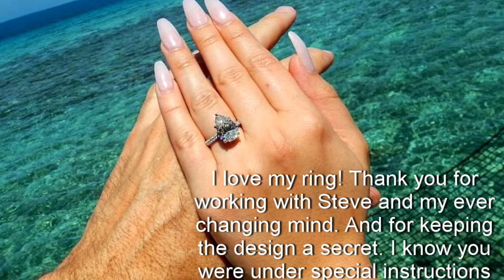Lauren B Clients 2017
Let’s take a look back at some of the best from our clients in 2017. Unfortunately we could only include a small sampling in this video, but would like to thank each and everyone of you from the bottom of our ❤️.

Lauren B Jewelry: custom engagement rings, diamonds, fine jewelry.